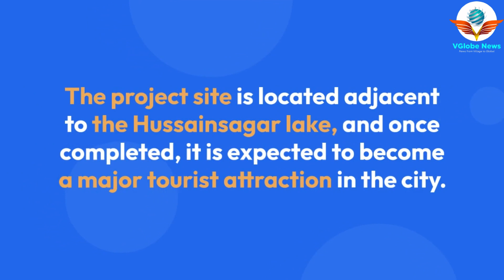Talest Ambedkar Statue Nearing Completion